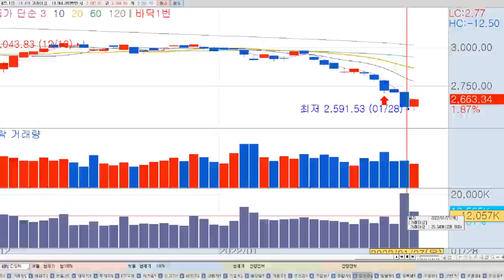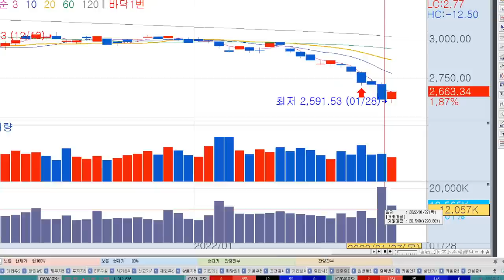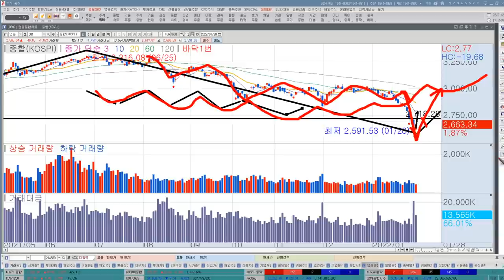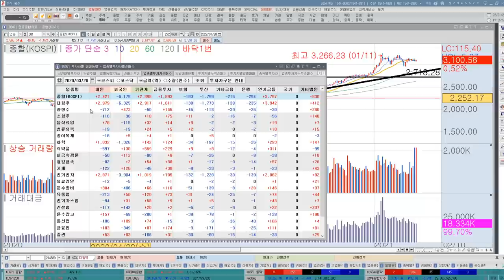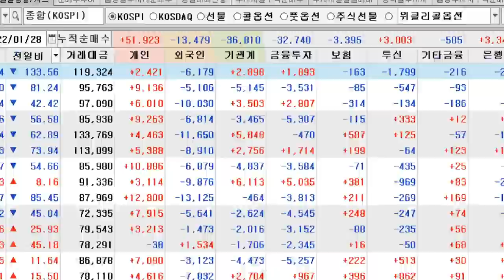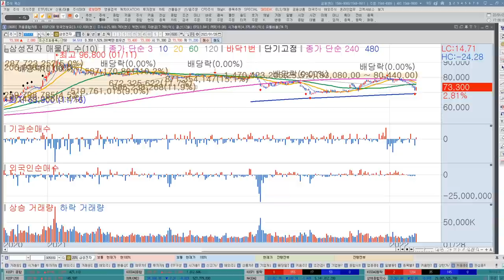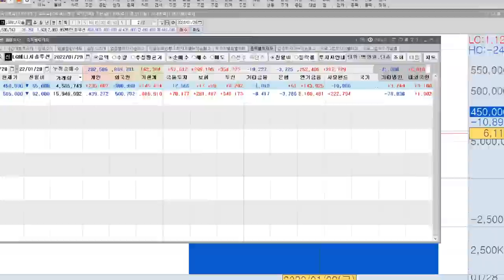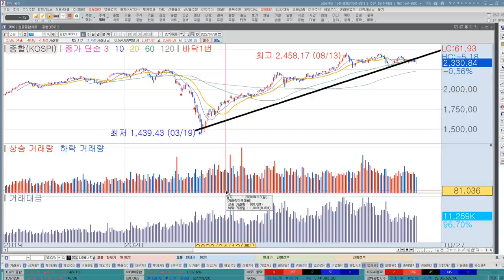LG에너지솔루션 연기금매수, 그래도 하락하는 이유가 있습니다. 주식시장 반등이유, 2월 코스피 상승할까요?